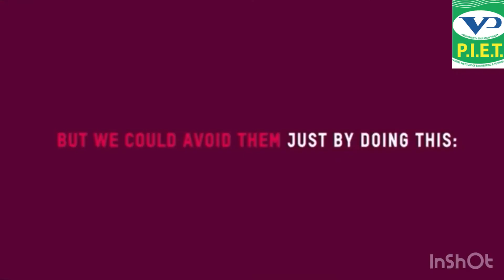Global Hand Washing day| 15th October | Wash Hands Save Lives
Toddlers Learning Video-75